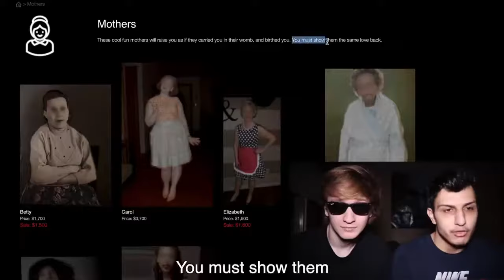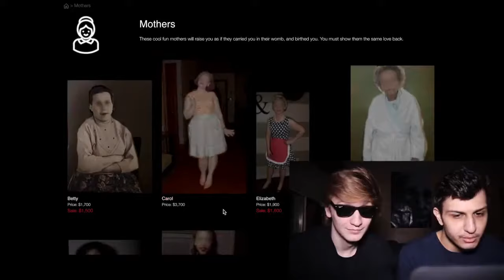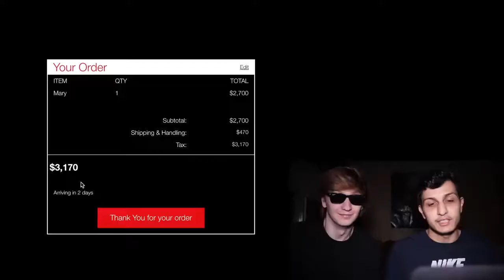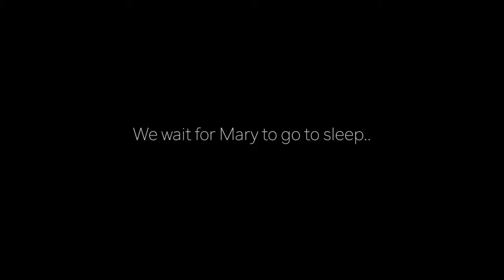They Bought A Mother Off The Dark Web (deleted video reuploaded)